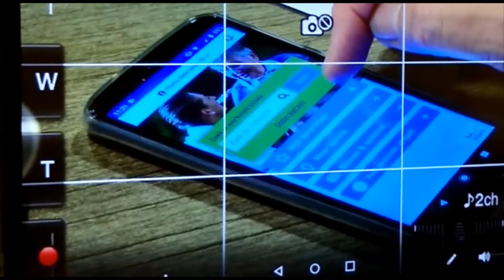Achter de schermen bij KICK-team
Achter de schermen bij KICK-team! Hier testen we de Persoonlijke KICK-assistent.